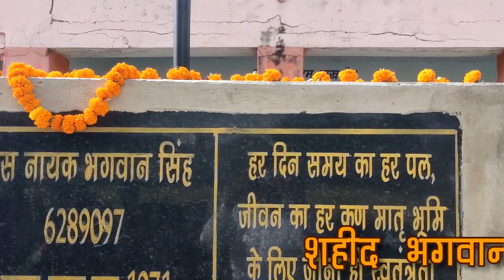देश मेरा रंगीला देश मेरा रंगीला || शहीद भगवान सिंह उच्च प्राथमिक विद्यालय इन्दासर राजस्थान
Song Remix with channel @LOVESONGSbyAARNA
धन्यवाद
अजीत कुमार

The is not belong to me . Our sole intension is to promote the music we love.